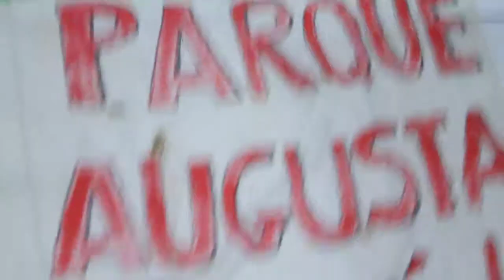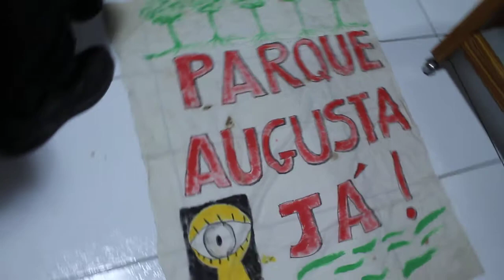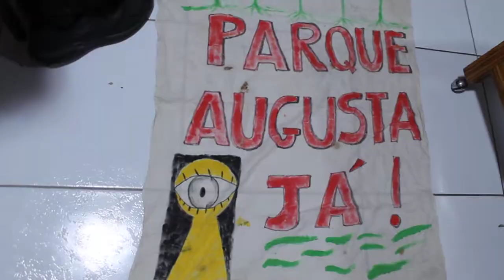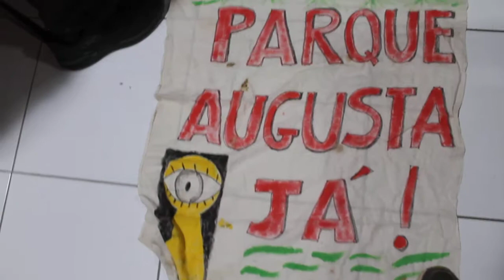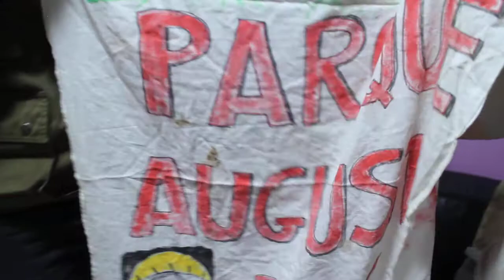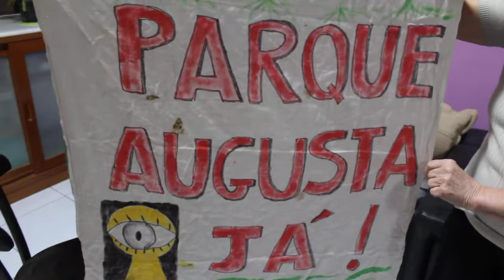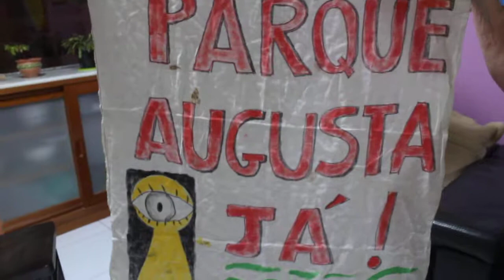Dona Ana Dulce, Ativista de 84 anos, Matriarca do Movimento Parque Augusta sem Prédios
No dia 08 de agosto de 2018, o Movimento Parque Augusta sem Prédios realizou entrevista com a matriarca do movimento a ativista e educadora Dona Ana Dulce Pitan Maraschin, 84 anos, que contou um pouco de sua história e de seus valores.

No dia 10/08/2018, O Ministério Público do estado de São Paulo e a Prefeitura de SP realizaram a oficialização de acordo de autocomposição para a viabilização do Parque Augusta sem Prédios, última área verde do centro da cidade de São Paulo e sempre ameaçada pela especulação imobiliária, assim como muitos outros territórios como o Parque do Bixiga,o Parque dos Búfalos, o Parque da Fonte, o Parque do Caxingui, o Parque da Vila Ema, o Parque da Mooca, o Parque do Peruche, o Parque da Brasilândia, o Parque da Cruz Vermelha, o Parque Paiol Parelheiros, a Praça da Nascente,o Parque da Barra Funda, entre outros.

O Movimento Parque Augusta sem Prédios entende que este evento representa um avanço em relação a possibilidade anterior de construção de edifícios no interior do terreno de 24 mil metros encravados entre as ruas Augusta, Marquês de Paranaguá e Caio Prado, mas pondera que aspectos considerados essenciais não estão contemplados nesse Acordo:

- A participação continuada e garantida no desenvolvimento do Estudo Preliminar do Parque apresentado pela Secretaria do Verde e do Meio Ambiente, tornando-o um Projeto Comunitário Participativo;

- A discussão mais atualizada nos modos de gestão compartilhada buscando criar novas políticas publicas;

- e a abertura imediata dos portões, reconhecendo a arbitrariedade no seu fechamento e a possibilidade da implantação do Canteiro Vivo Parque Augusta, uma metodologia contemporânea de parceria entre o Governo e a Sociedade Civil;

" O Presente é Tão Grande, não nos afastemos.
Não nos afastemos muito, Vamos de Mãos Dadas."

A Luta Continua! O Movimento Parque Augusta sem Prédios continua mobilizada em defesa da Gestão Comunitária, da Segurança Hídrica do Projeto de Implantação com aproveitamento da água do entorno, da permeabilização do Rio Augusta, da implantação de microgeração de energia solar, da preservação e restauro do patrimônio incluindo o muro da Rua Augusta na sua totalidade bem como na preservação de todas as áreas verdes e permeáveis da cidade de Sâo Paulo que continuam ameaçadas pela especulação imobiliária.

Vamos Juntos!

Reportagem antropofágica:DAF
Video: Heber Biella